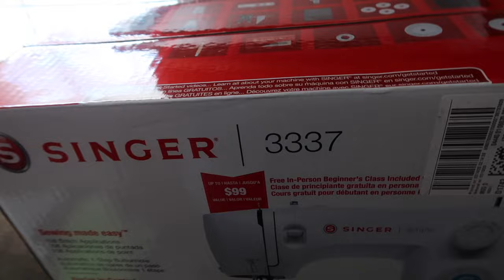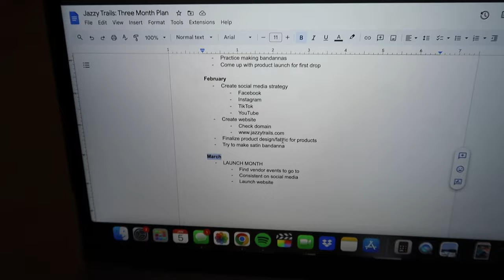Small Business Vlog #1 | first studio vlog & learning how to sew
Hey guys, in todays video I am sharing a vlog about me starting a handmade hair accessories and dog accessories business! One of my goals for 2024 was to learn how to sew and that has lead me to want to start an etsy shop, I am so excited to share this journey with you all!

FAQ
Age: 22
Camera: Canon G7X Mark ii
Sub Count: 2,322 💙